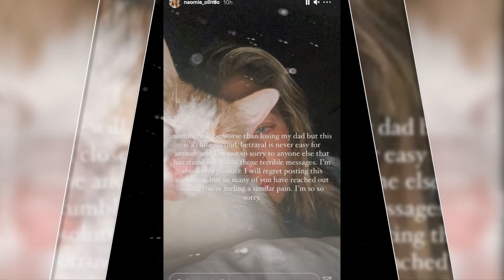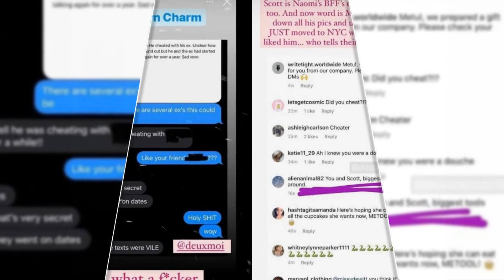I 🍓 Dumped Metul Shah After He Cheated with His Ex!⚓Naomie Olindo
More than a year a ago, Southern Charm cast shakeup stunned fans as several stars the quit series. Among them was Naomie Olindo. who not only left the show last year but recently very moved to New York with her boyfriend. Their three year relationship has ended just weeks after their move. Naomie accuses Metul Shah of cheating, says and that this betrayal one is of the worst experiences in her life. Paul Desisto is Naomie Olindo's agent, and gave statement a to People on her b"